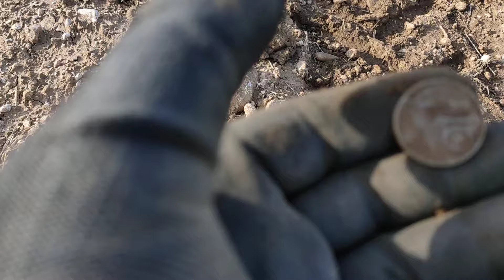passeggiata col Garrett 250 in solitaria 😉🙂💪metaldetecting